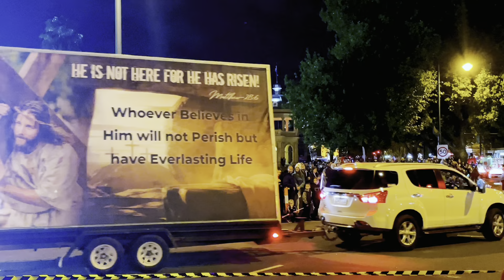2023 Bendigo Easter Festival